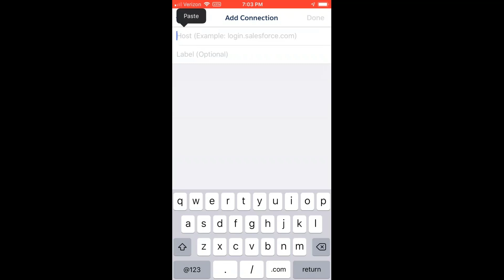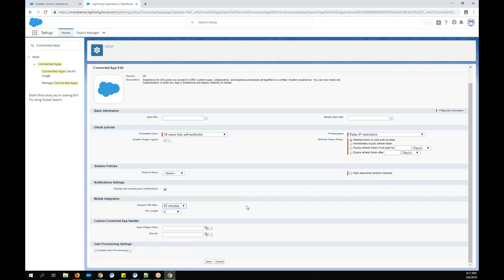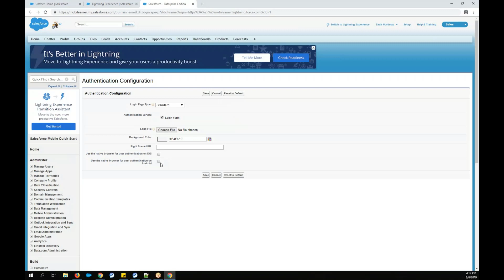Best Practices: Login to Salesforce for iOS/Android App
Watch as we walk through Salesforce Mobile application login best practices.